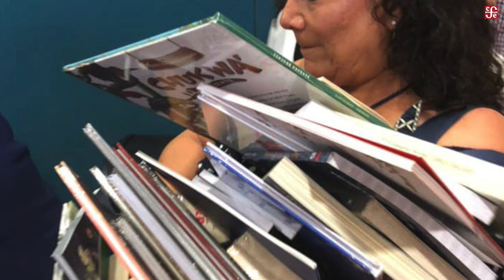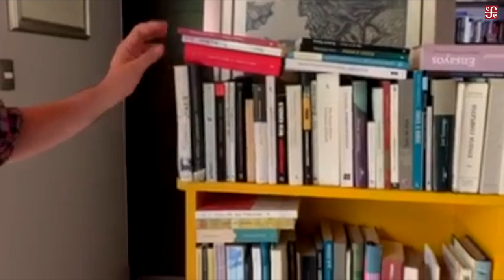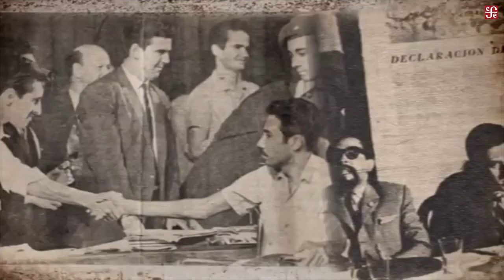RepúblicaDeLectores Ep. 8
-La Jefa de enfermeras Fabiana Zepeda nos lee Lirios
-Homenaje a Juan Rulfo y a Roque Dalton
-Mitos al rededor de la lectura